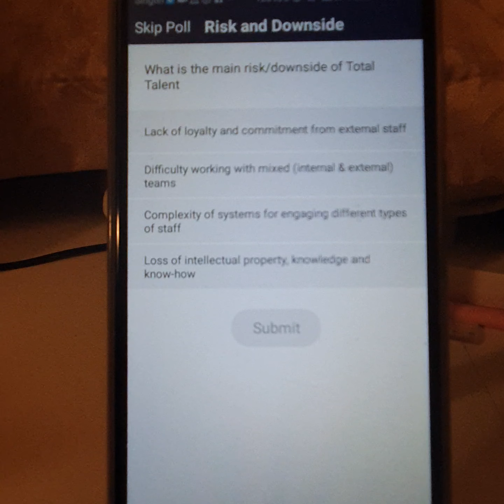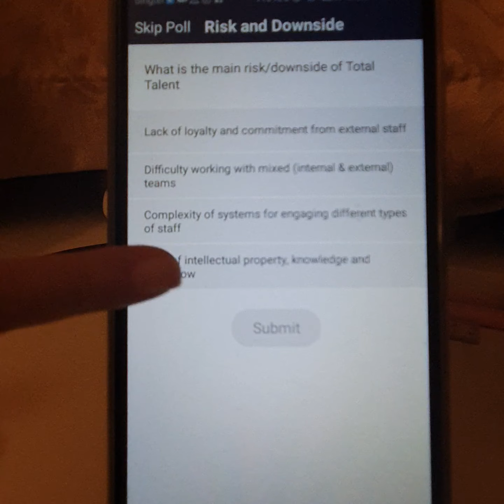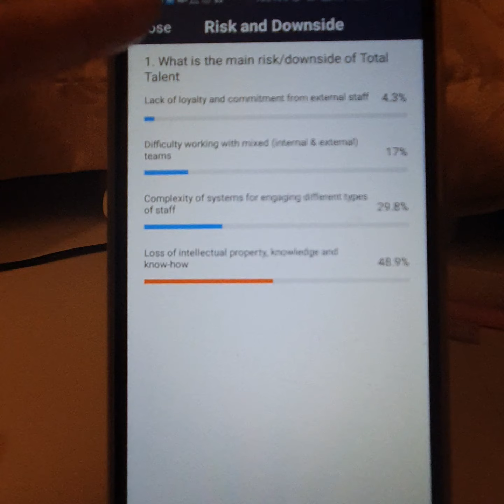Quick Snips from CIPS Switzerland : "FROM TEMPS TO TOTAL TALENT, PART 2"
Quick Snips from CIPS Switzerland
"FROM TEMPS TO TOTAL TALENT, PART 2 Talent pools consist of both directly employed staff and external workers.  As firms recognise this, they are redesigning recruitment in order to win in the war for talent; often rethinking where the boundaries of their organisation lie.

At our first webinar event on this theme, a large international audience raised more, important questions than we could discuss; and their post-event feedback told us that we really must address these.

The questions raised at the first webinar are the topics for this one and our expert panel will tackle these, as well as new ones."